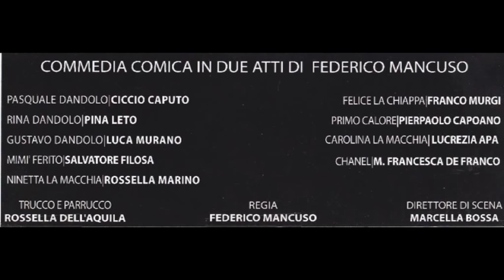U Masculuni 'i papà - Rende 20.10.2018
Gruppo Teatrale "La Torre"